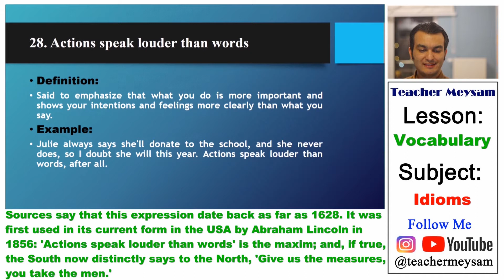Learn English Idioms and Phrases with Meanings and Examples - ACTION SPEAKS LOUDER THAN WORDS#Shorts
Learn English Idioms and Phrases with Meanings and Examples is the title of the video that you are going to watch, by why this title? As you may watch my other videos with a similar type you will see that first I say the idioms or phrases and then I define them by giving examples and some video clip examples for the idiom or phrase.
Therefore is it so simple, very quick, and fast you hear the idiom or phrase in English and then you learn the meaning of the idioms or phrases and finally you see some examples for them.
Today's English idiom is: action speaks louder than words.

For all of the videos, you can watch them from this

I am teacher Meysam I am a certified English teacher and I have been teaching English since 2007, in this channel you will not only see videos about English but also educational videos which I normally do research first and then I make reliable videos.